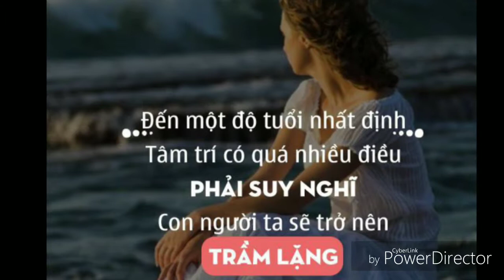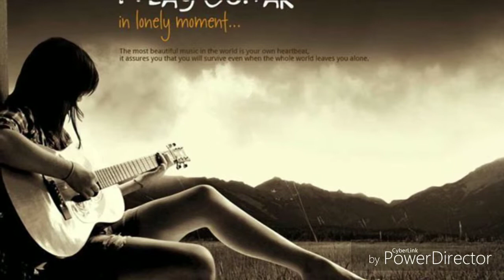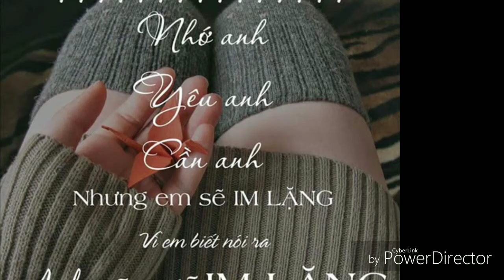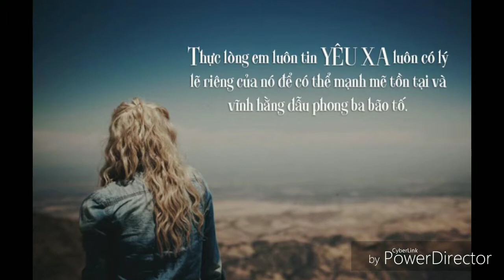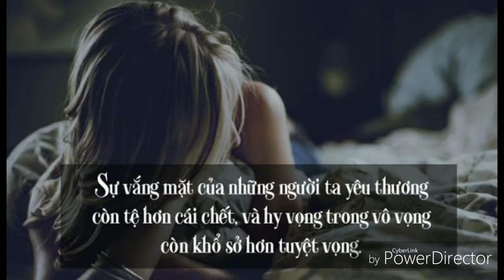Cover chuyện hoa cúc. Trung sax.